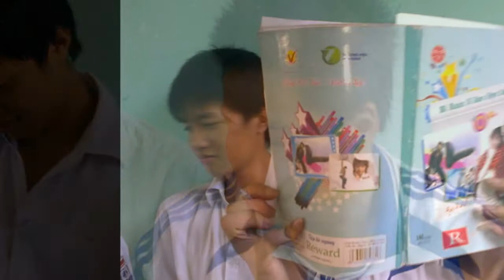Duypi3DAlbumpic 12b1 Trung Thu 2011full